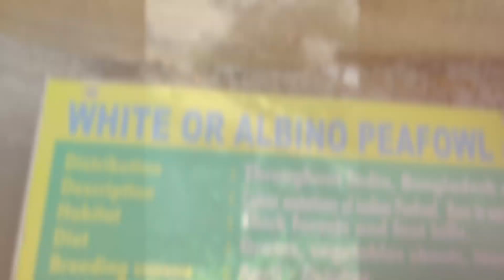Hyderabad Trip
Trip by MCA students of MIT WPU